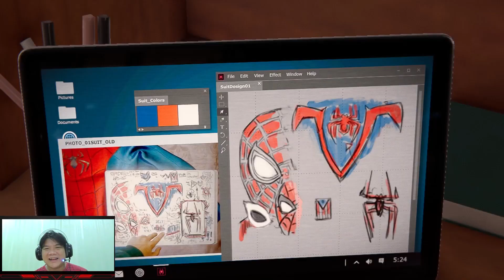Spiderman Miles Morales - Chapter 2 - BAG 2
Balik Lagi nih Di Chanel AnakDewa

karena bakalan banyak sekali game2 yang akan di mainkan

Terima kasih